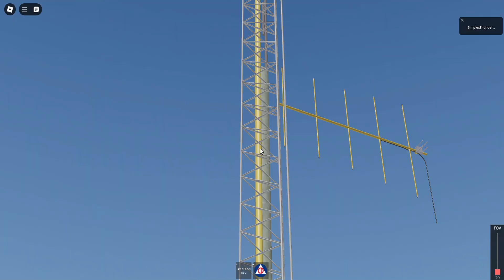Silver St doing 120 bpm and hi lo